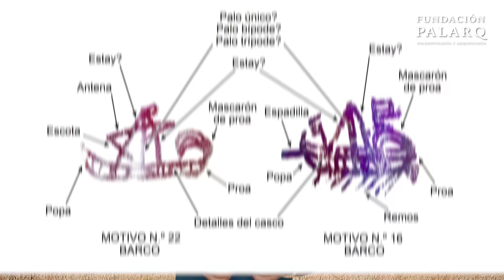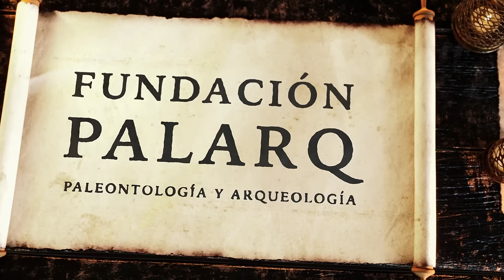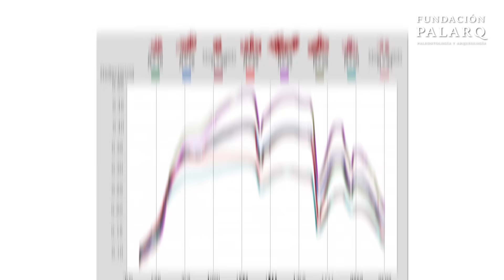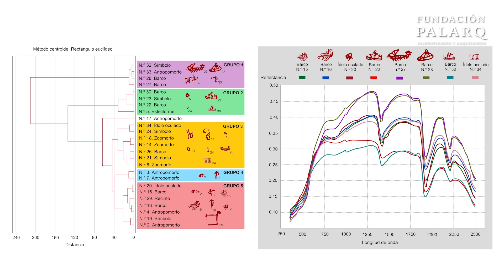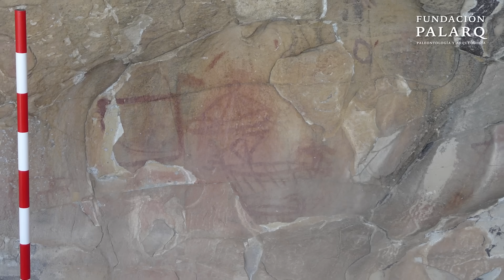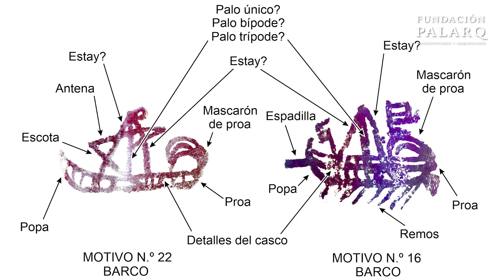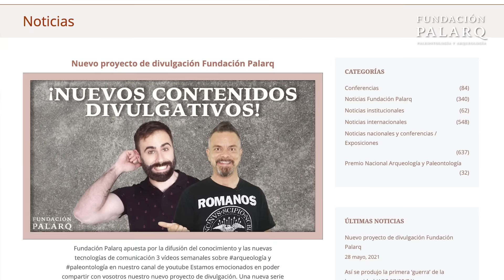⛵ Laja Alta: Los barcos prehistóricos que desafían la historia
🌍 En el sur de España, entre las montañas de Cádiz, se esconde un secreto milenario que cambia la historia de la navegación. En el abrigo de Laja Alta (Jimena de la Frontera), los arqueólogos han descubierto las representaciones de barcos a vela más antiguas de Europa, pintadas hace más de 5.000 años. ¿Qué significa este hallazgo para nuestra comprensión de la tecnología náutica en la prehistoria? 🤯

Gracias a avanzadas técnicas de análisis, como la espectroscopía y la fotogrametría 3D, los investigadores han logrado fechar estas pinturas en el Neolítico Final o la Edad del Cobre, un periodo en el que se creía que la navegación a vela aún no existía en esta parte del mundo. ¿Fueron estas embarcaciones obra de una cultura local, o prueba de contactos con civilizaciones del Mediterráneo oriental?

Acompáñanos en este fascinante viaje arqueológico junto a JJ Priego y la Fundación Palarq para descubrir cómo este pequeño abrigo rocoso ha desafiado todo lo que creíamos saber sobre la historia marítima. 🌊⛵

📢 Comparte tu opinión en los comentarios: ¿Crees que estos barcos son prueba de viajes épicos o registros de la vida cotidiana?